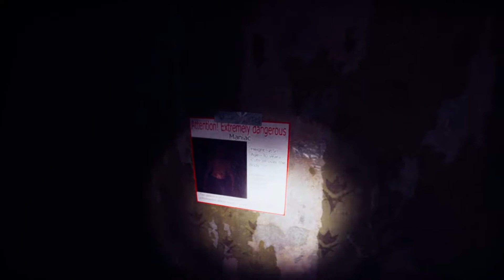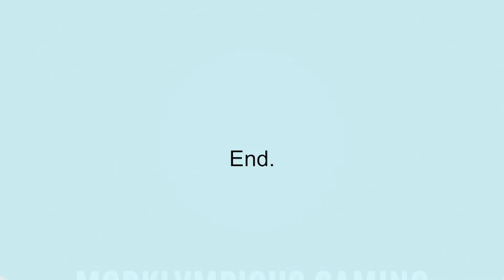Wrong Floor | Mork is Terrified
NOPE. HARD NO. HARD FUCK THIS. NAHHHHH.